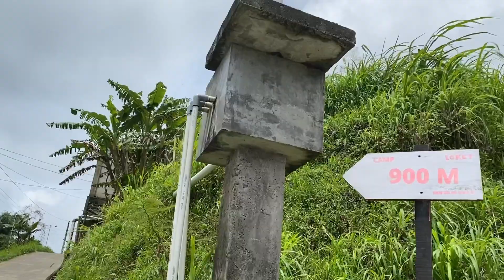TANAH SUPER SUBUR !! WARGA DESA LERENG MERBABU DESA TRITIS, SELO, BOYOLALI - Petualangan Alam Desaku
✨ Sahabat desa ✨

📍 Kali ini Cerita Desa Indonesia akan menyusuri suasana desa / kampung di sepanjang lereng Gunung Merapi dan Merbabu. Tepatnya di Desa Lencoh, Kecamatan Selo, Kabupaten Boyolali, Provinsi Jawa Tengah.